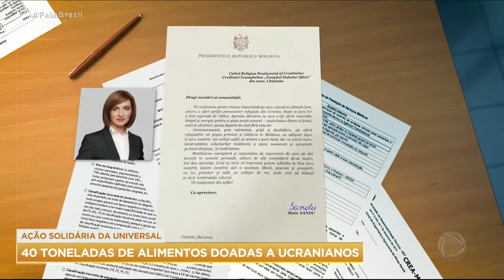Ação da Igreja Universal leva alimentos para ucranianos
Quarenta toneladas de alimentos foram distribuídas às pessoas que fugiram da guerra e estão refugiadas na Moldávia, país que faz fronteira com a Ucrânia. Essa foi mais uma ação humanitária e solidária da Igreja Universal, que contou com a ajuda de dezenas de voluntários. Segundo a agência da ONU para refugiados, mais de 7,3 milhões de pessoas deixaram a Ucrânia, após a invasão das tropas russas ao país, em fevereiro.